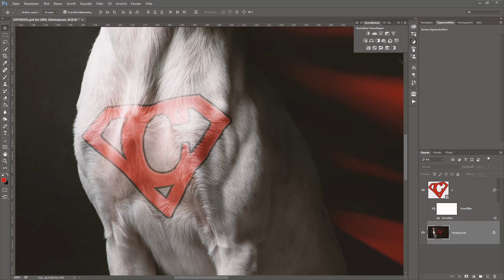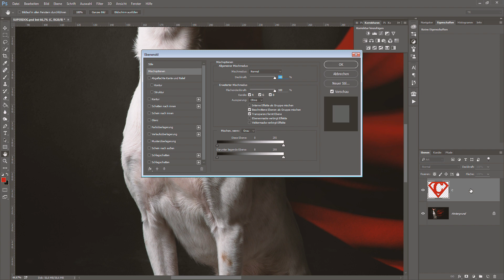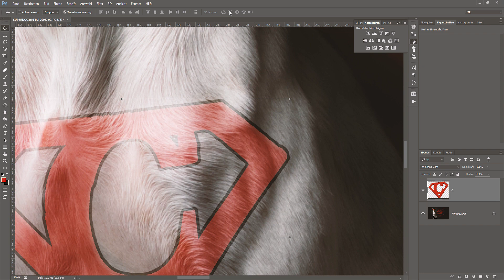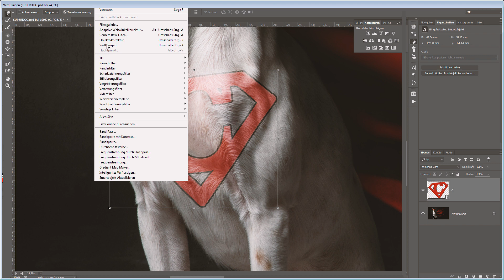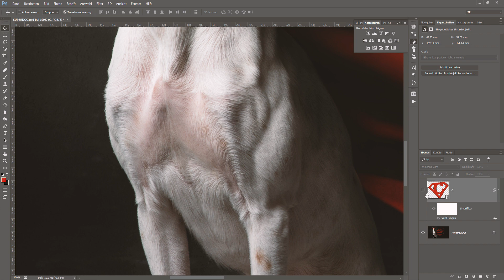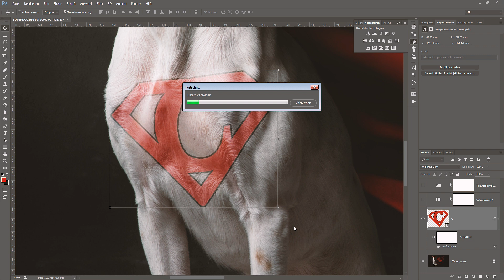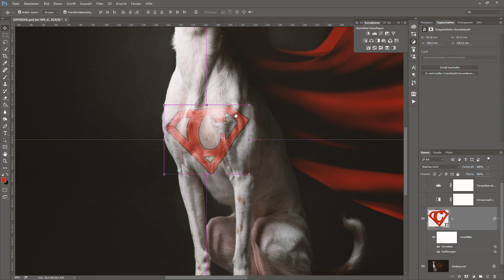FAKE TATTOO ERSTELLEN MIT PHOTOSHOP // TUTORIAL // #34 // timoraab.de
In diesem Video zeige ich euch wie man ein Fake Tattoo mit Photoshop erstellen bzw. wie man Objekte auf strukturierte Flächen realistisch einfügt.